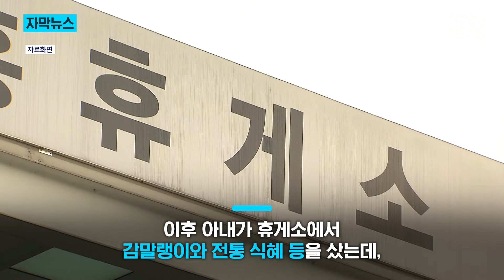휴게소에 두고 온 음식... "어떻게 다시 왔지?!" / KNN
고속도로 휴게소에 두고 온 물건을 택배로 돌려받은 운전자가 감동한 사연이 전해졌습니다.